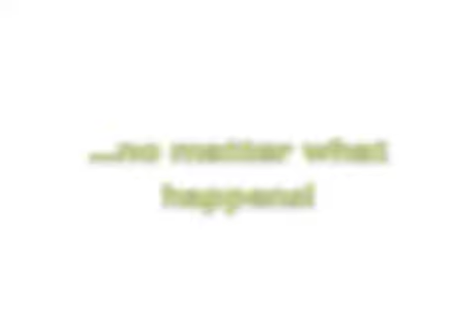You can't stop the Powder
Things we had to go through to play a gig after a blizzard. Still, in the end it was so worth it!!